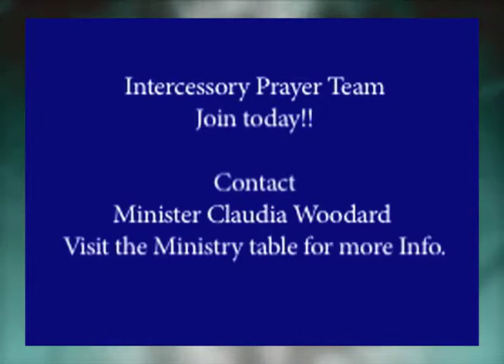Watson Grove Church Announcements June 9, 2013